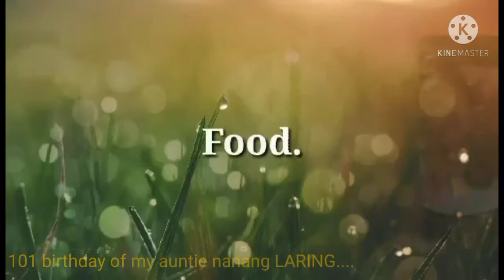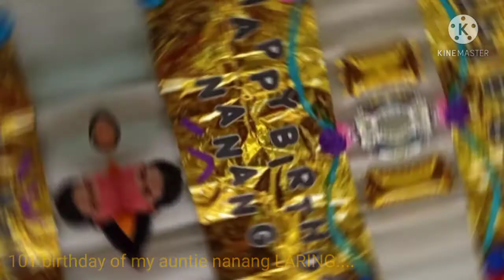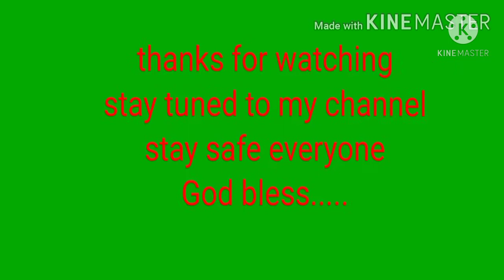101 birthday of my auntie nanang LARING (aabot pa KAYA tayo sa edad na ganito ngayon)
#101 birthday of my auntie nanang LARInG
(aabot ka pa KAYA sa edad na ganito ngayon)